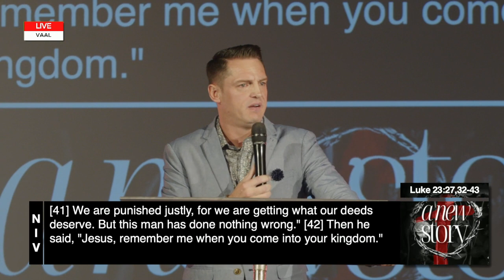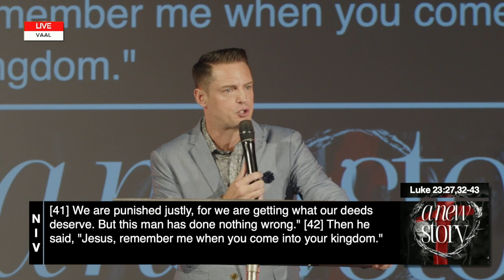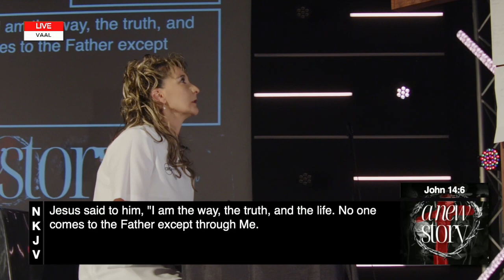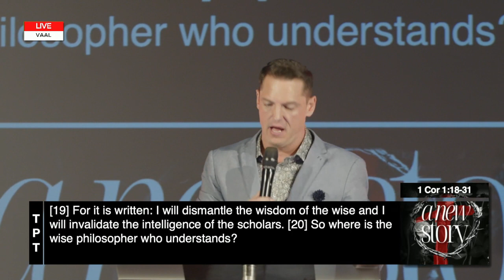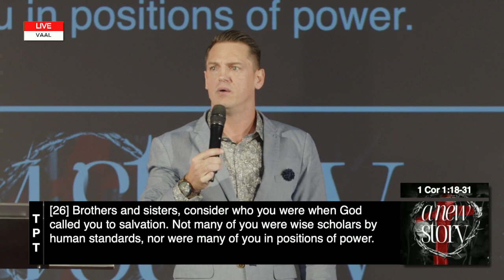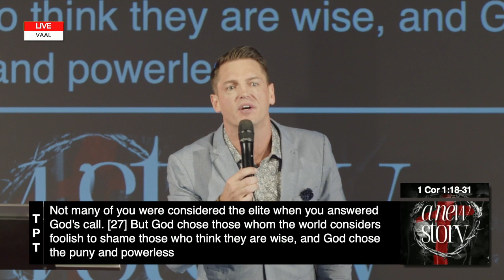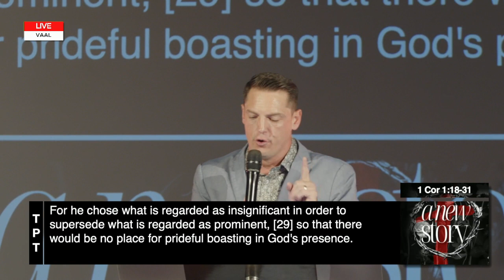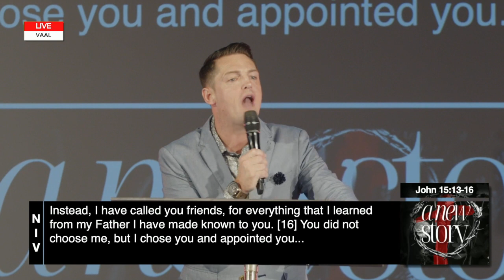A NEW STORY | PS Andries Vermeulen | 09 April 2023